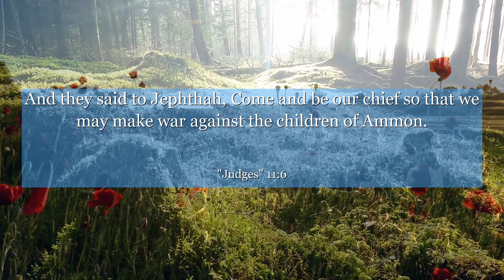Judges 11:6 And they said to Jephthah, Come and be our chief so that we may make war against the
In Judges 11:6, we find a powerful lesson on perseverance and determination. This verse encapsulates the story's context, where Jephthah, an outcast, rises above societal limitations to become a great leader. It teaches us that no matter our background or past mistakes, we can overcome obstacles and achieve greatness. Let this verse inspire you to embrace your own potential and never let circumstances define your future.